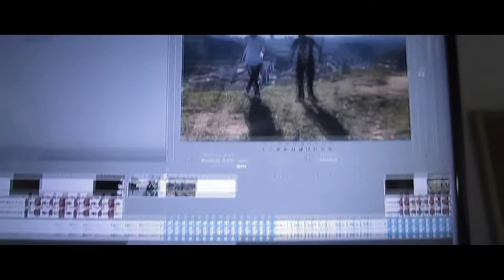REBOOT.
Thanks to everyone for this last support, but it's time to change